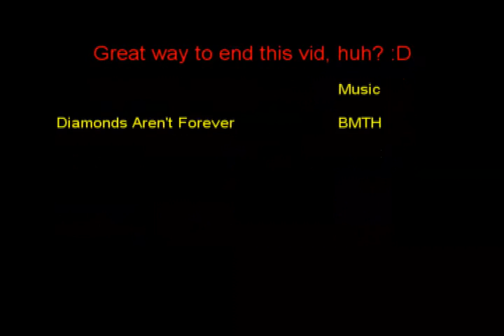1mL Goes Pking (Pt 1) Getting My First Kill! :D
1mL Productions::::::::
Yeah Just another Runescape Commentary vid, I FREAKIN PKED SOMEONE. :] Thanks!

Also, make sure to check out Crimson Chat on the Runescape fourms

Link to my stats on rs, look meh up. :)